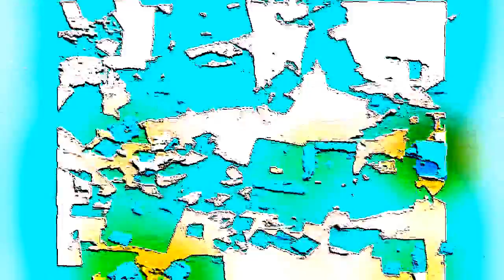Witold Stypa Cosmoreal - Museum of Future Hyperspace - Modern Art of Future